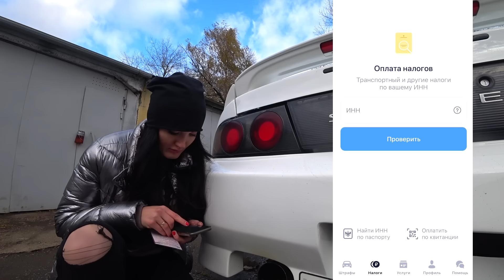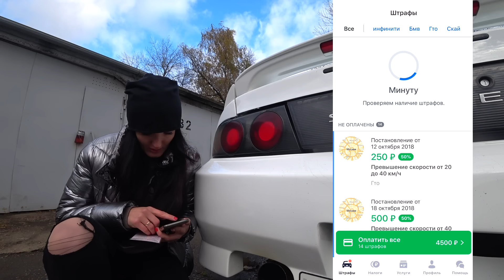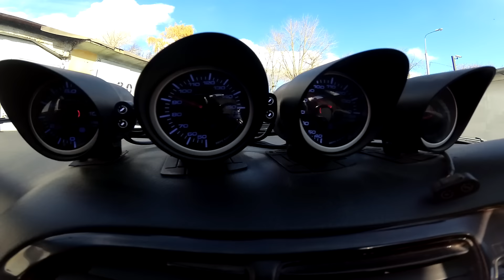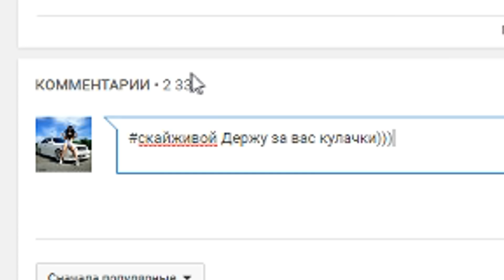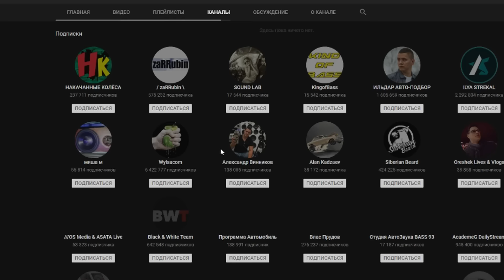РАЗБИЛА SKYLINE сразу после ПОКРАСКИ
РосШтрафы— быстрое и надежное приложение по отслеживанию штрафов

УСЛОВИЯ нашего конкурса с подарками:

Написать пожелание скаю в комментариях под этим видео с хэштегом